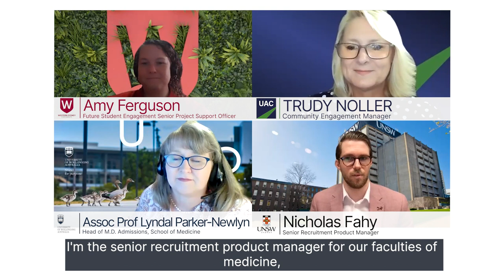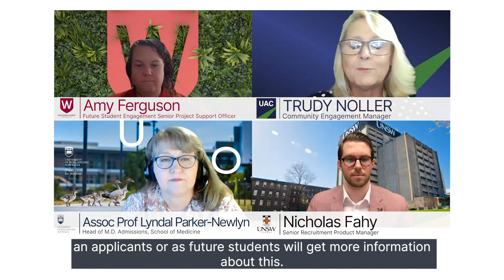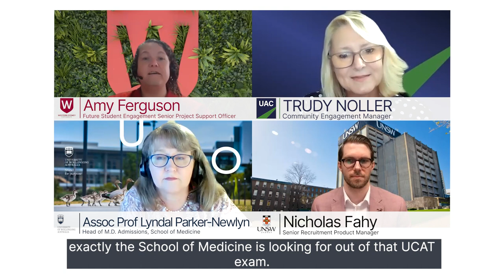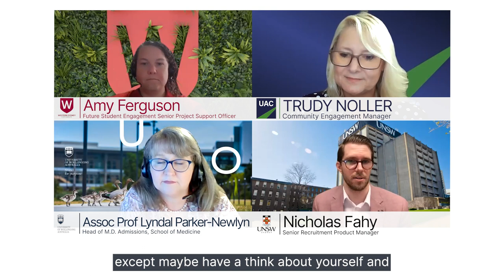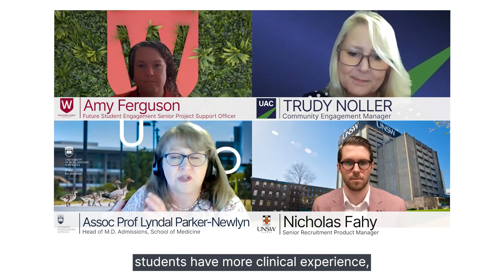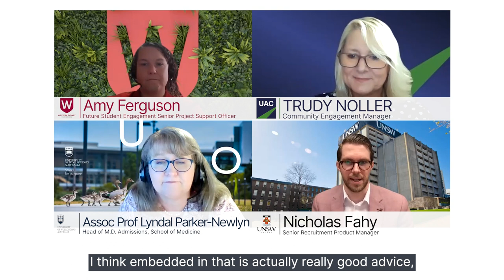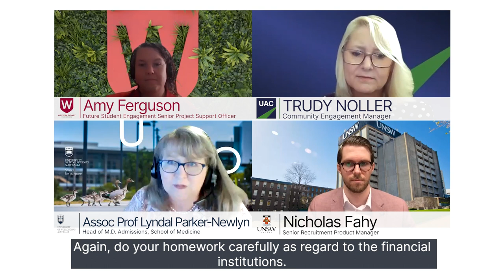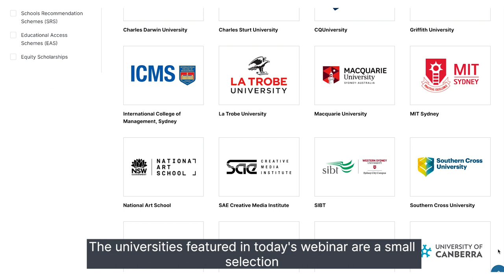Let's Chat - Medicine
In this session we provide HSC students and their parents with information about applying to study Medicine at NSW uni's. A panel of experts from NSW universities provide an overview of each Medicine course they offer. We also discuss:
– the difference between undergraduate Medicine and postgraduate Medicine courses
– admission requirements and ATAR requirements
– the University Clinical Aptitude Test (UCAT)
– pathways to Medicine if you don't meet the admission requirements

And we give answers to the most commonly asked questions!